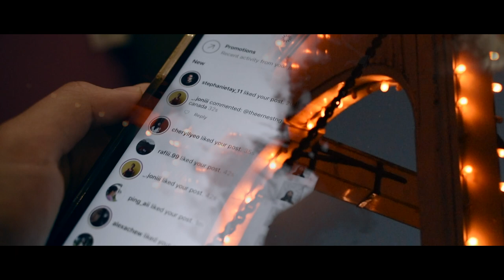time | a short film